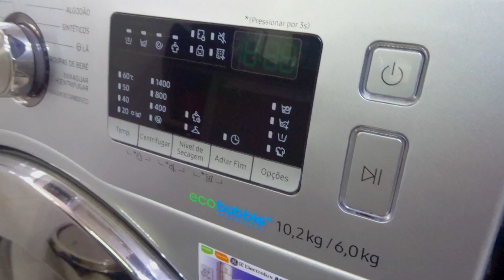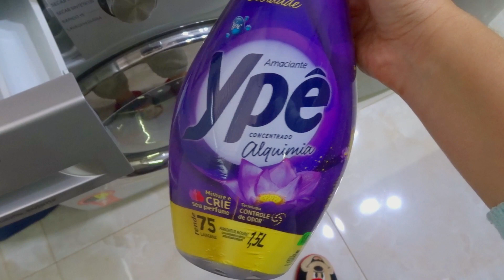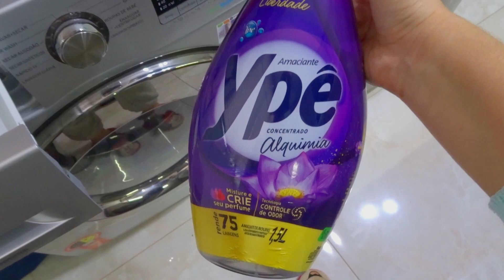COMEÇANDO A SEMANA COMO DONA DE CASA, COLOCANDO ORDEM NA CASA + ME DECEPCIONEI COM ESSE AMACIANTE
Oiii meus amores, tudo bom?
No vídeo de hoje compartilho com vocês o dia como dono de casa, começando a semana com tudo, colocando a casa em ordem, lavando roupa e cozinhando feijão .. dona de casa não tem um dia de folga hahaha sempre tem coisa pra gente fazer!!

PERGUNTAS FREQUENTES:
Editor que eu uso: Wondershare Filmora
Câmera: Sony HX80
Câmera: Canon t5i
Celular: Xiaomi Redimi Note 10 PRO